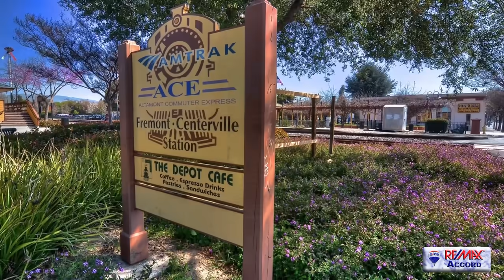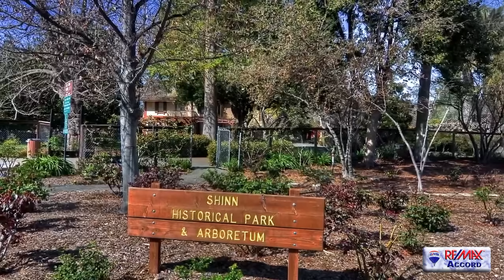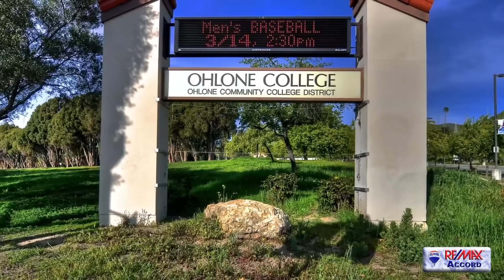Fremont, California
Re/Max Accord